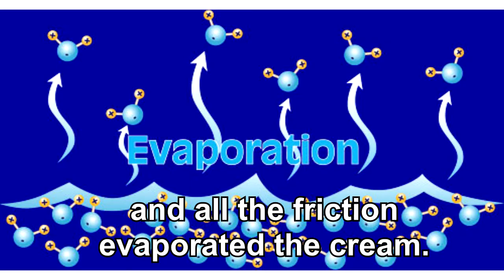The So Called Handcream | KigoChat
Please pass the hand cream.
Speakers:
KigoNico
Frans
Babblerab